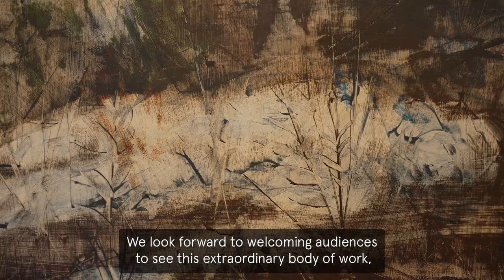'Sidney Nolan: Myth Rider' curated by Anthony Fitzpatrick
Showing at TarraWarra Museum of Art. 4 Dec 2021 - 6 Mar 2022

Video by Fancy Films

Still Image:

Sidney Nolan
The Myth Rider 1958–59
Private Collection
© The Trustees of the Sidney Nolan Trust / Bridgeman Images
Copyright is now managed by the Copyright Agency
Photo © Agnew’s, London / Bridgeman Images